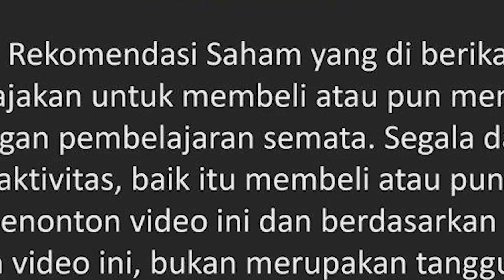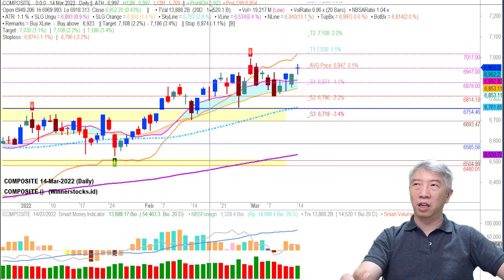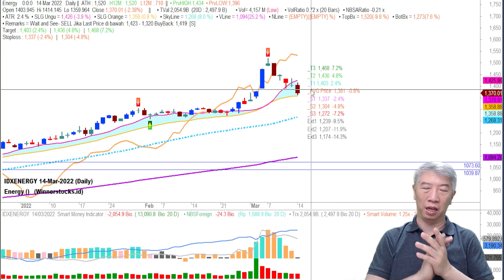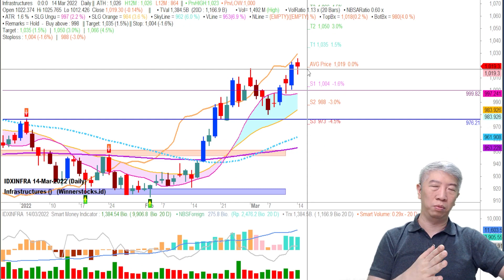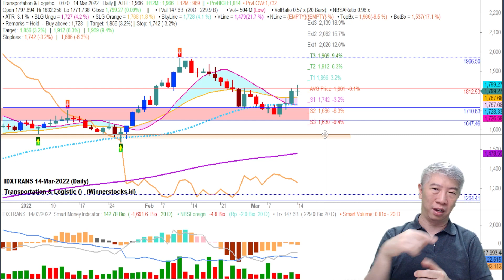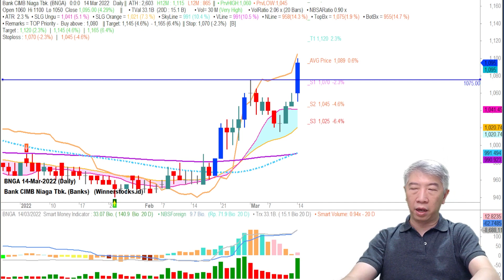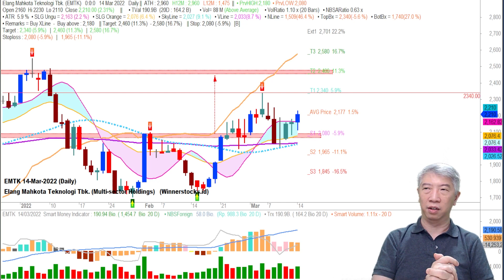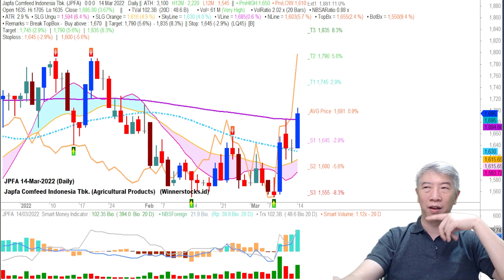China Darurat Covid19 Efeknya thd IHSG ? - Rekomendasi Saham 15.03.2022